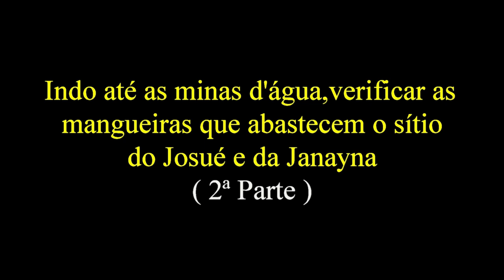Verificando as mangueiras que abastecem a casa do Josué e da Janayna. (2ª Parte)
Josué e Janayna nos levam para conhecer as minas d'água e verificar as mangueiras que abastecem sua casa. Um passeio diferente e que deixou saudades. Confiram! (2ª Parte)